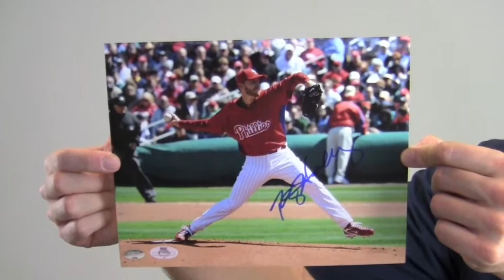Signed Roy Halladay Photo - 8x10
This is a 8x10 photo autographed by All Star pitcher, Roy Halladay. The bold, high quality signature is backed by our Sportsmemorabilia.com lifetime authenticity guarantee. This photo is likely to increase in value over time and you can protect and preserve your memorabilia with one of our custom quality frames built by hand. Add this valuable piece to your collection or gift it to any baseball fan. This Roy Halladay photo ships free and within one business day.